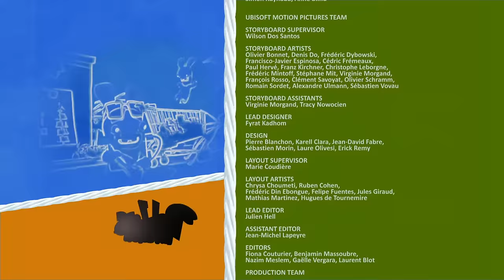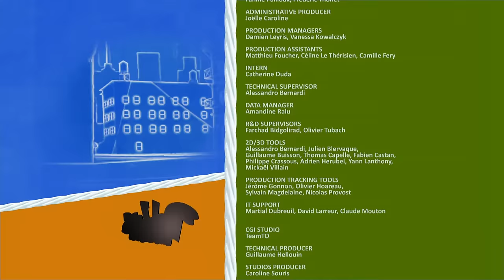Rabbids Invasion - Wake Up, Rabbids!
The Rabbids battle an alarm clock.